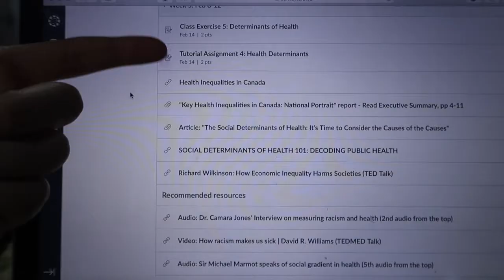[VLOG] groceries, new sports bras, & just liiiife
Honestly, not the most exciting vlog to be honest, but hey... i showed you how to cut strawberries